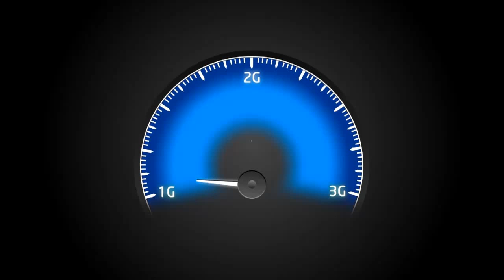Videocon Telecom Young Manch 3: St Soldier college, Jalandhar